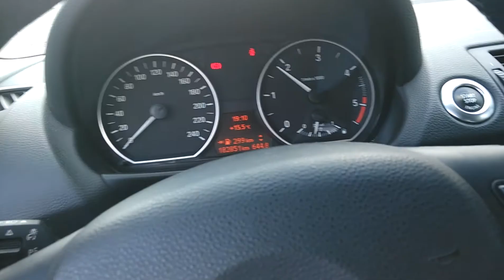BMW 118d à chaud